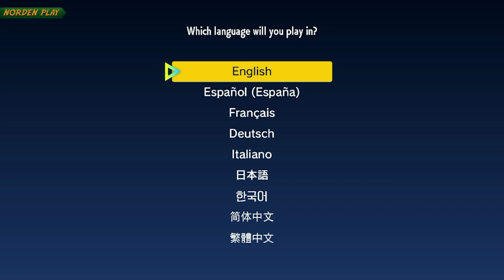Pokémon Scarlet #1 НАШ ПЕРВЫЙ!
Поддерживаем лайками, комментариями, подпиской :)
►►►►► Мои Соц.Сети ►►►►►

P.S. Первый опыт, не суди строго :)